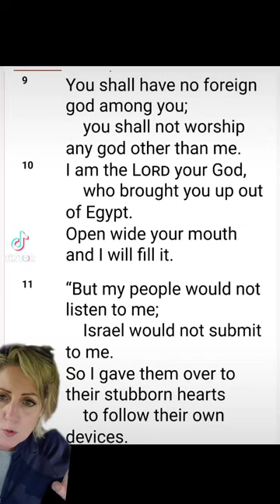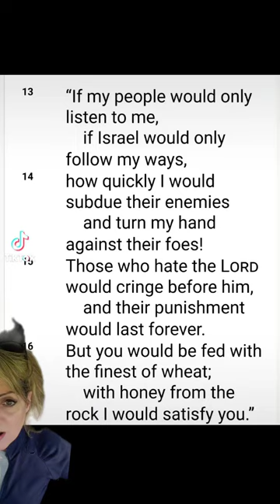God has great plans for America